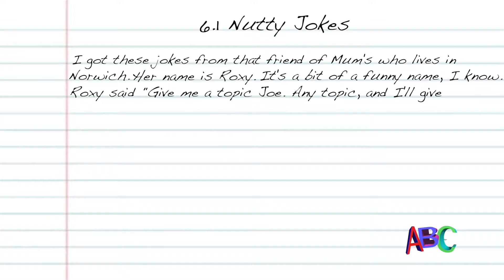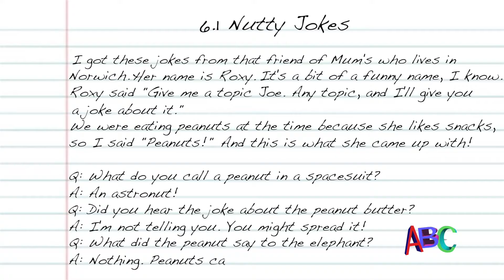Ann Bryant reads 'CODE BREAKER' Status 6.1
When Mr Clark, the Year 6 teacher, announces that this term every student will be writing a Daily Status report about their lives and their hobbies, Joe panics. What can he write about? His life is boring and he has zero hobbies.

The fantasy world that Joe creates in each Daily Status is followed by the hilarious truth of what is actually happening in his real life. It's all so embarrassing. TELL NO ONE...especially not about his mum's farting handbag dog, Fluffeta Sue!